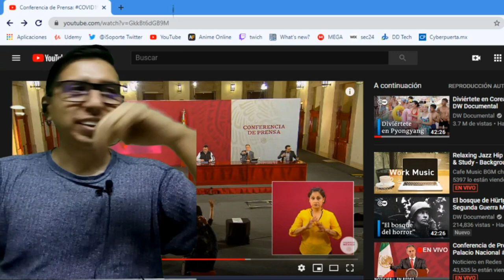Reportera queda en ridículo en conferencia , exhibió brutalmente a José Narro